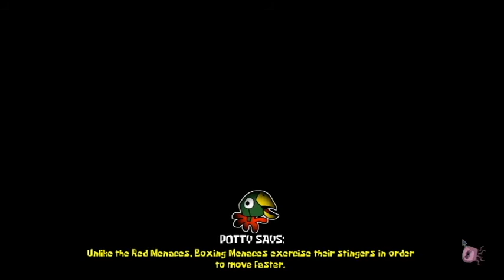Can't Even Take a Second to Relax? | Around the Clock at Bikini Bottom #9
Around the Clock at Bikini Bottom is a SpongeBob Horror Parody Game developed by Dave Microwaves Games and Padre Snowmizzle.